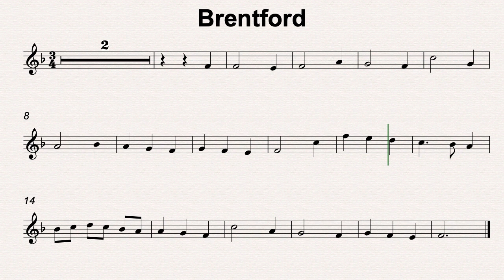F Maj 34 Brentford